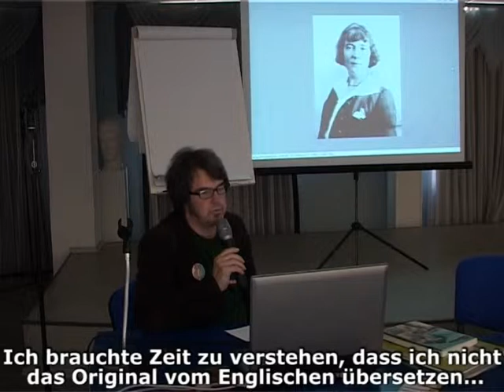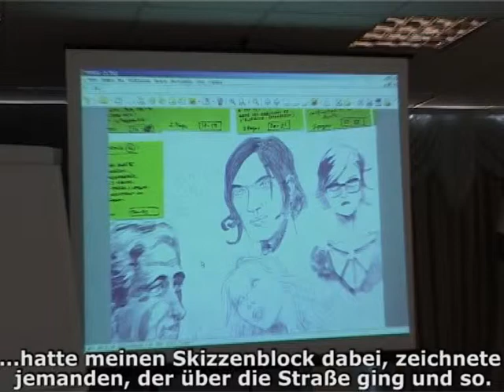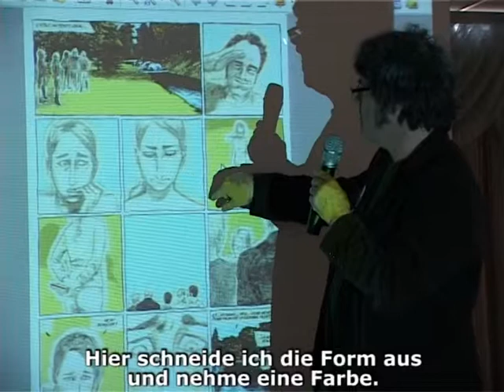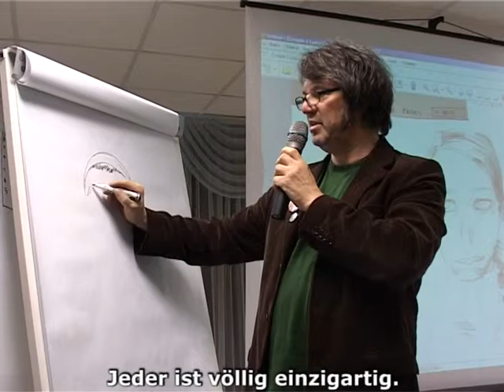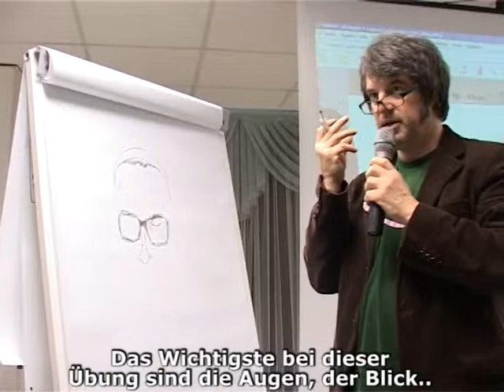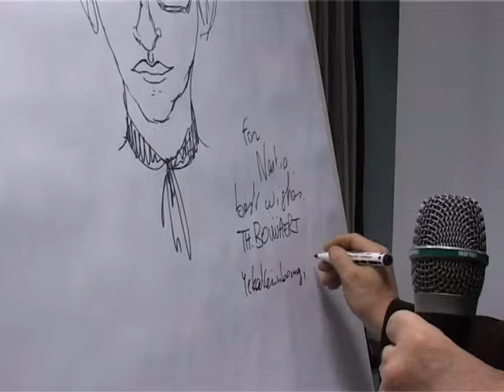Alles über Comicsbau: Thierry Bouüaert